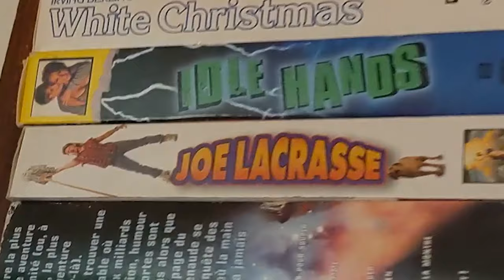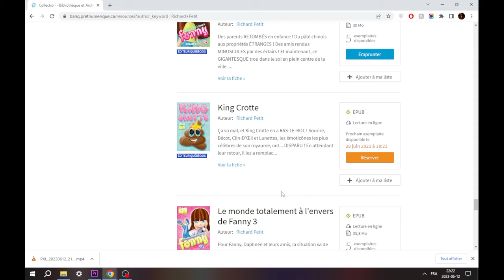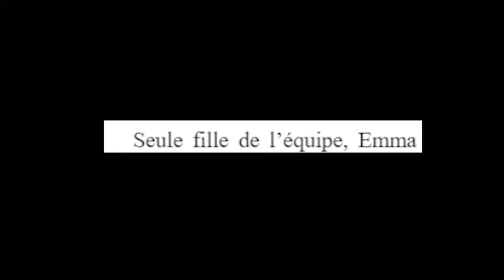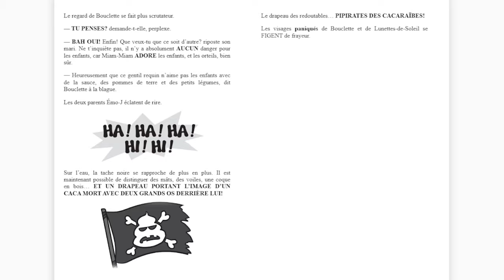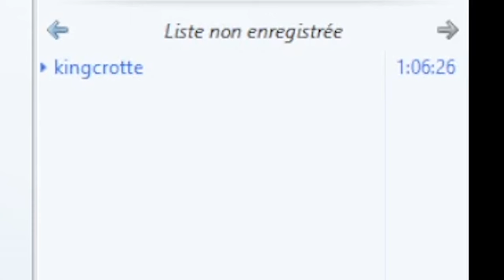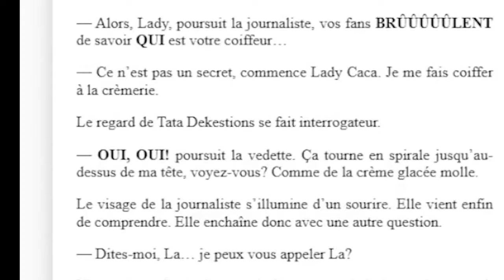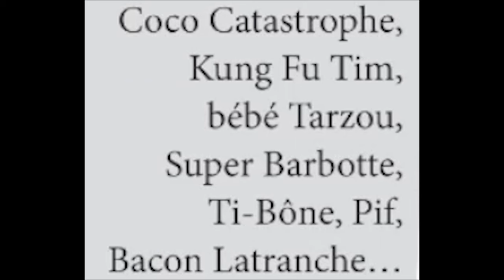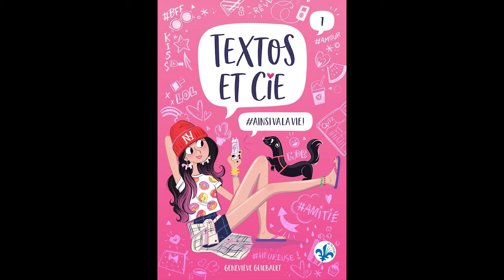CLUB DE LECTURE: Les livres de Richard Petit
Toujours dans le but d'enrichir votre culture, j'ai lu pour vous plusieurs livres de Richard Petit (l'auteur) et je suis tombé littéralement dans un trou brun. Je vous préviens, c'est probablement la vidéo la plus stupide que j'ai fait... jusqu'à maintenant.